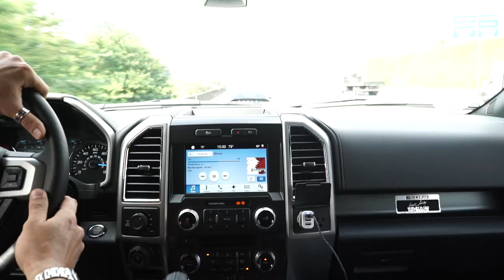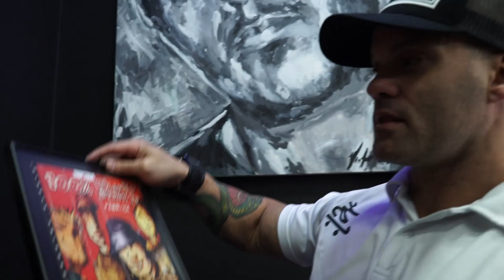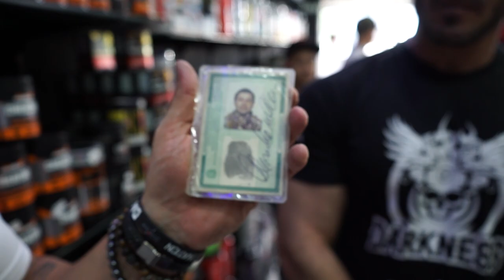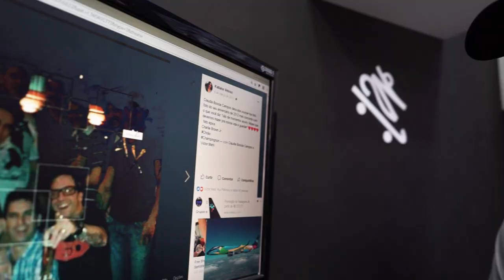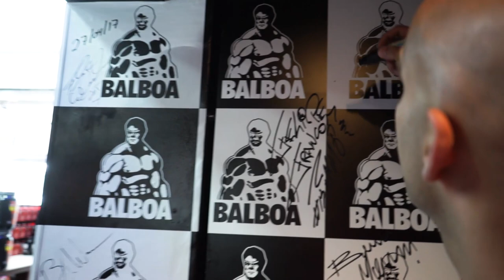DIAS DE LUTA, DIAS DE GLÓRIA | UM TREINO ESPECIAL